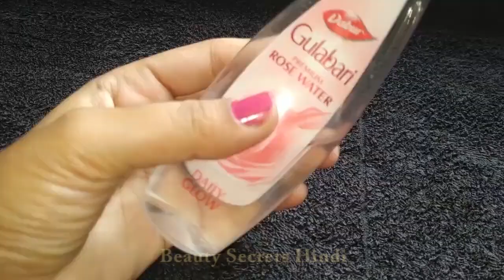यह सीरम लाएगा सिर्फ 7 दिन में चेहरे पर अनोखा निखार और चमक The Best Serum for Unique Glowing Skin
चेहरे पर अनोखा निखार और चमक / This serum will bring unique glow and fair to face in just 7 days / The Best Serum for Unique Glowing Skin by beauty secrets hindi